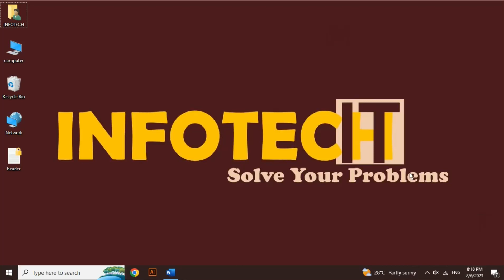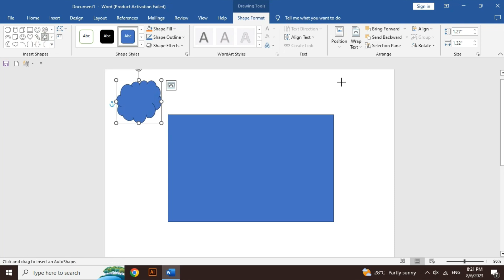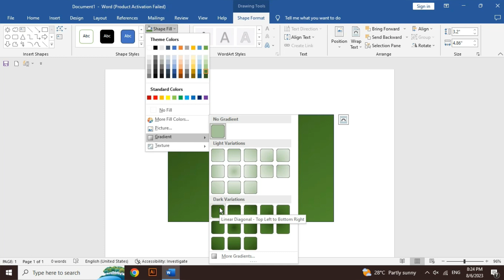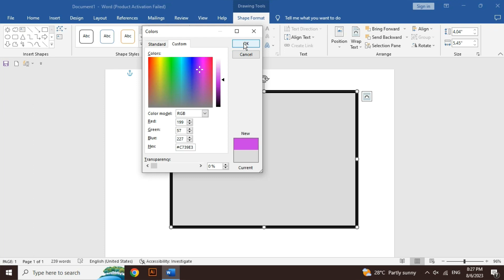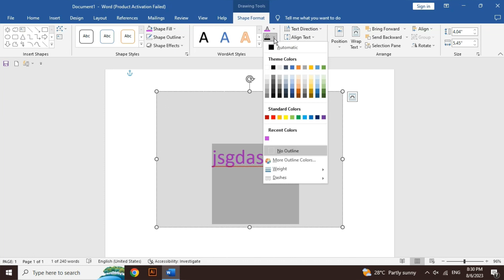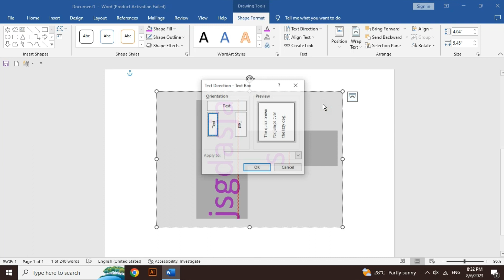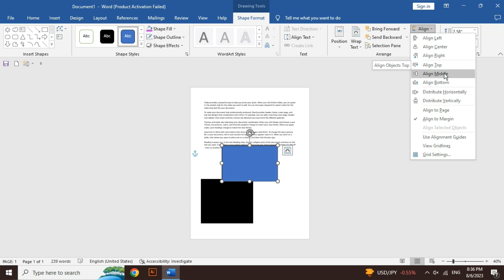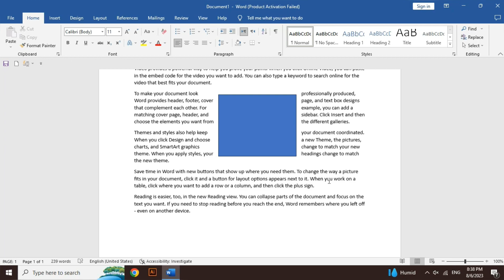Shapes in Insert Tab | Insert Shapes in MS Word | Urdu Mein Seekhain Ms Word Class 20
shapes in insert tab, insert shapes in ms word, urdu mein seekhain ms word class 20, infotech computer itc

SALAM, Learn how to efficiently insert shapes in MS Word with our step-by-step tutorial! Enhance your document's visual appeal by easily adding circles, rectangles, arrows, and more. Whether you're a beginner or looking to polish your Word skills, our guide will help you master this essential feature. Streamline your document creation process today using our comprehensive instructions for inserting shapes in MS Word. Shape up your documents effortlessly. 📐🔴🟦